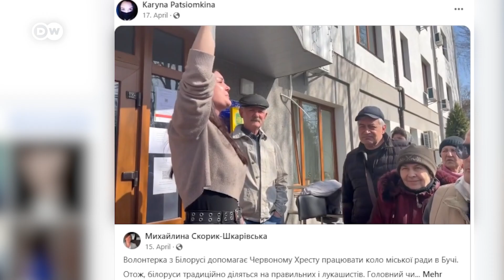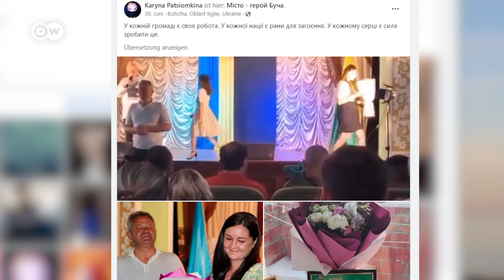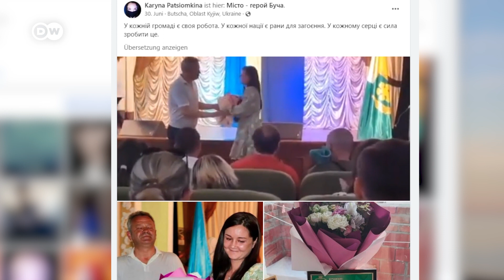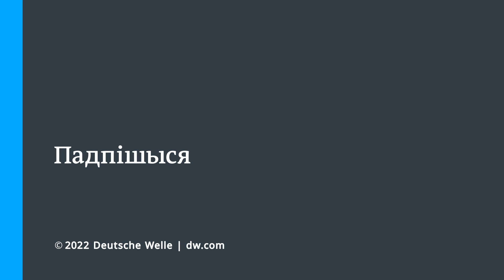Як вайна змяніла беларуску ва Украіне: Міласэрнасць важнейшая за справядлівасць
Карына Пацёмкіна пераехала ва Украіну праз пагрозу палітычнага пераследу ў снежні 2021 году. Ад пачатку вайны яна працавала валанцёрам у Бучы. Нягледзячы на складанасці з легалізацыяй, цяжкія бытавыя ўмовы, рэгулярныя адключэнне святла і цяпла, беларуска не збіраецца з'язджаць з Украіны, якая стала для яе другім домам.